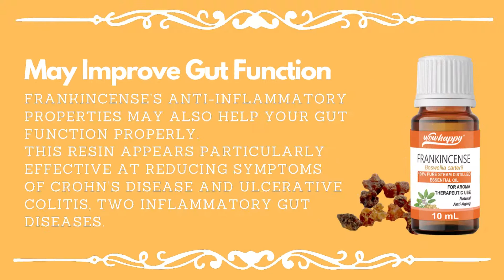Wowhappy Frankincense 100% Pure Essential Oil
Wowhappy Frankincense 100% Pure Essential Oil - Therapeutic Grade